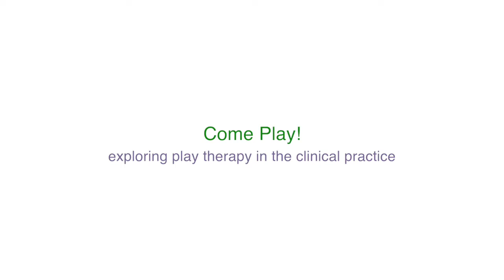Play Therapy Workshop led by Dr. Hennie Fitzpatrick, MD – BRMI2018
Spontaneous. Joyful. Collaborative. And good for our health. Dr. Hennie Fitzpatrick, MD leads a workshop at BRMI2018 entitled "Come Play: exploring play therapy in the clinical practice".

As Dr. Hennie herself puts it:  "For a long time, I was a member of a women's circus - which is not what doctors mostly do."

To watch Dr. Hennie's companion lecture on "The Science of Play: outlining the growing empirical evidence regarding the positive impact of play on social, cognitive and emotional development",

Both the workshop and Dr. Hennie's lecture were part of the many fascinating offerings at the Bioregulatory Medicine Institute (BRMI)'s second conference, held in Louisville, Kentucky.